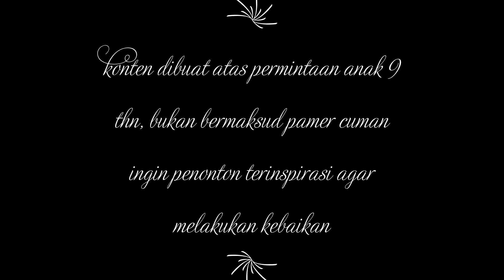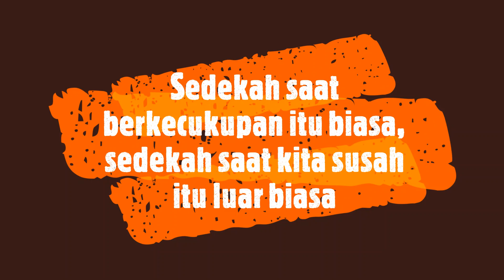Pandemi mengajarkan kita untuk saling berbagi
video ini dibuat atas permintaan anak umur 9 tahun, agar menginspirasi banyak orang untuk saling berbagi di ekonomi yang hancur akibat pandemi ini, jadi tidak ada niatan pamer (riya'), penjelasan dari si anak ada di menit 5:15